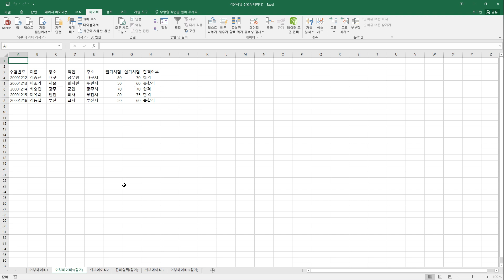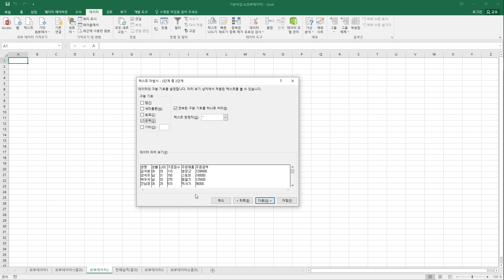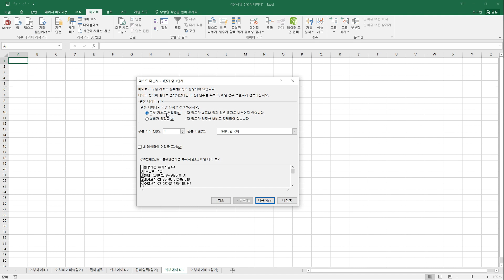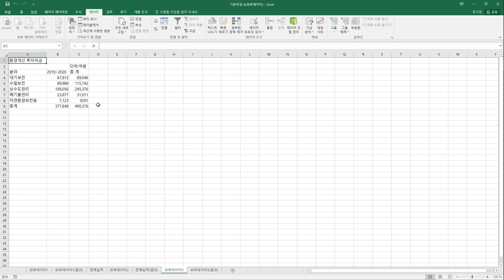[컴활2급실기] 외부데이터 가져오기